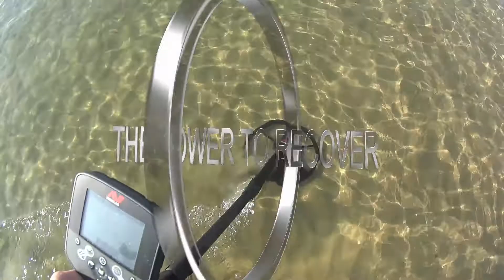Beach Metal Detecting UK. Minelab Ctx 3030. Bournemouth. GOLD & Silver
Bumper Day Metal Detecting Bournemouth Beach, with the MINELAB CTX 3030 beach settings,as standard, Treasure hunting in the paddling and swimming areas of the beach,look what I Found metal detecting a really nice big silver ring with a Red stone (Have to get this one checked out also) and also a neat 22K Wedding band, Bournemouth beach and sandbanks has been kind to me this year, but there are still more treasures to be found and they're going to be shown in more future videos, make sure your subscribed...